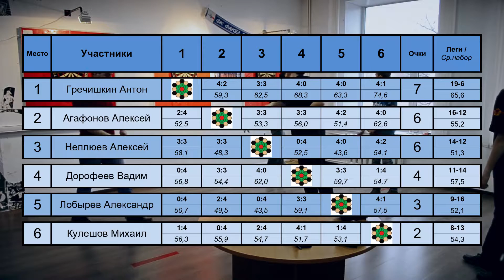Финал Тамбовской Открытой Лиги Дартс (Тур 7) 18.03.2017